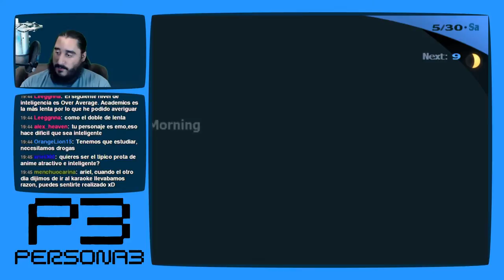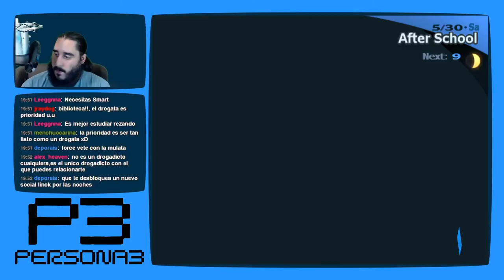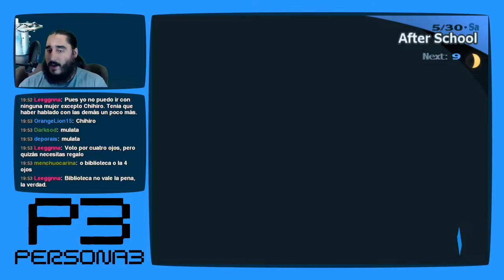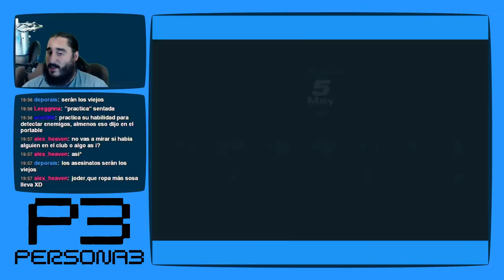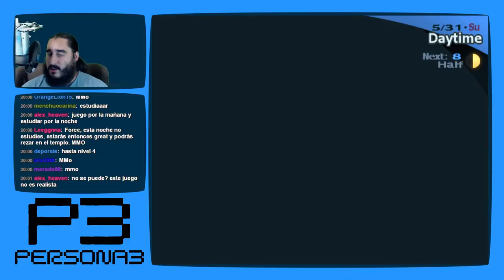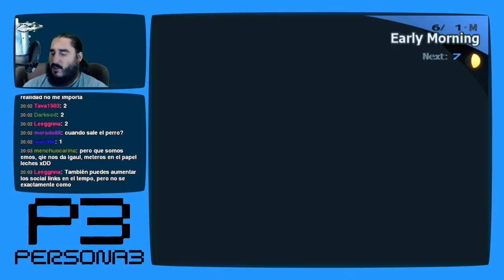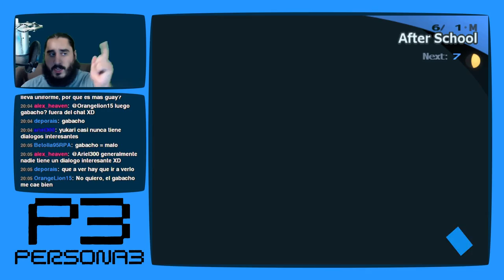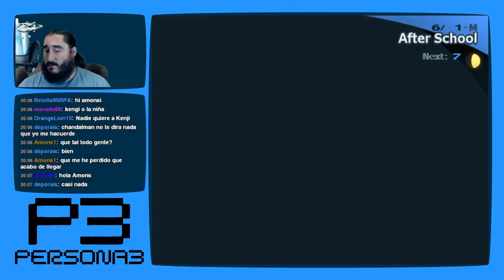Persona 3 [PS2 - PCSX2 1080p] | Parte 37 - Rumores